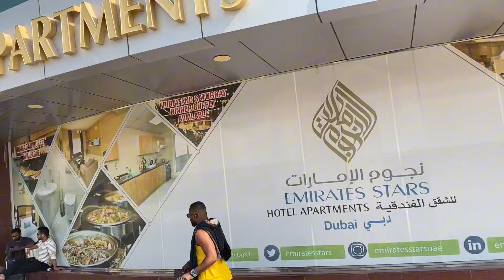Vlog Dubaï p/2 Muana lemba